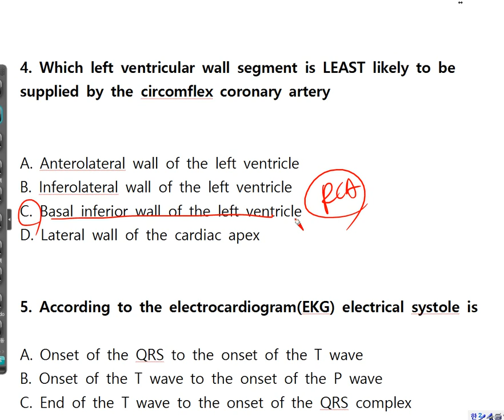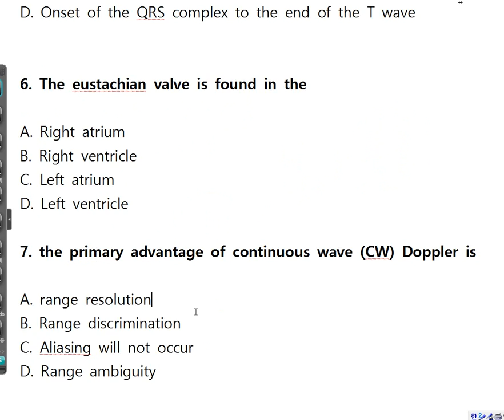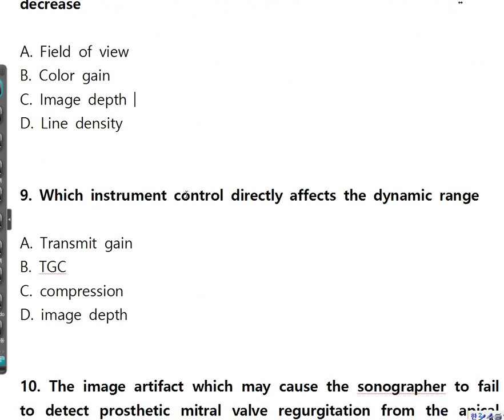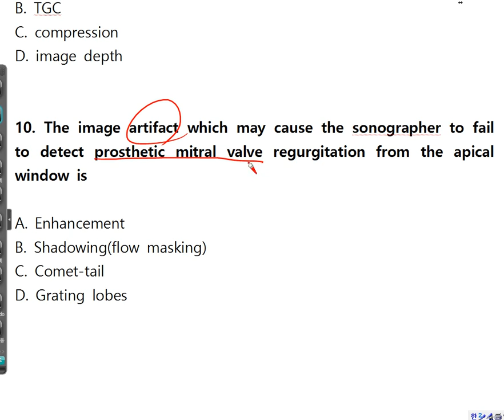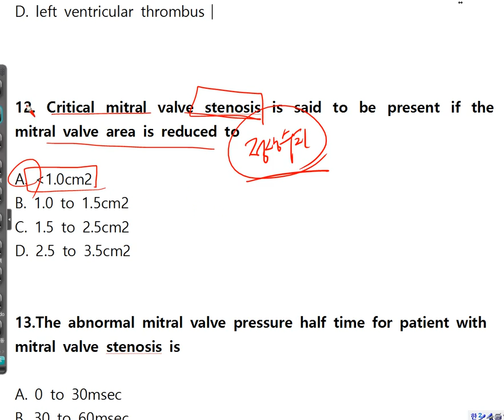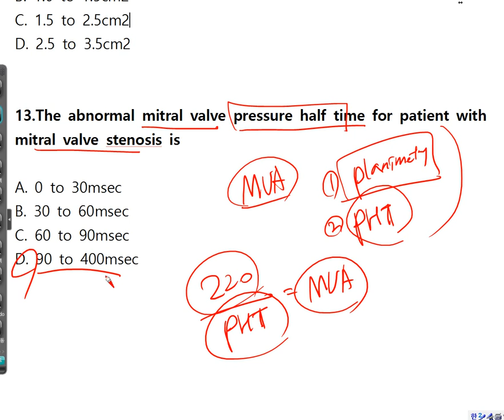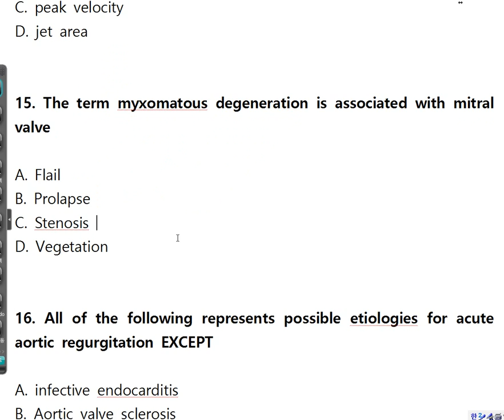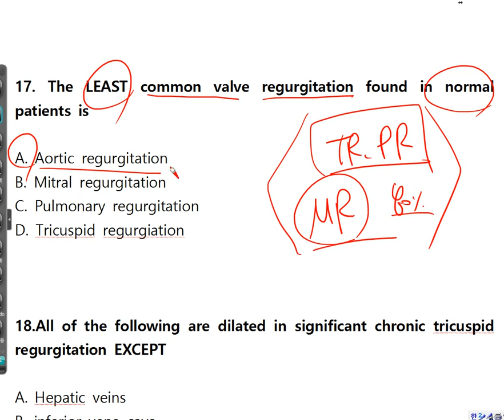심장초음파강의 예제문제풀이 part 2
기초심장초음파 강의 예제문제 해설강의 두번째 입니다.